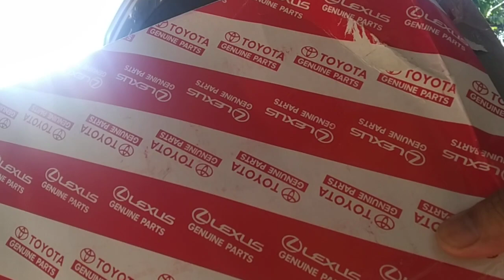Cara Mudah Mengganti Filter Udara mobil Avanza Xenia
Penggatian filter udara penting dilakukan ketika filter udara tersebut sudah tidak berfungsi dengan baik, karena apabila tidak dilakukan penggatian maka tentunya akan mempengaruhi kerja mesin mobil